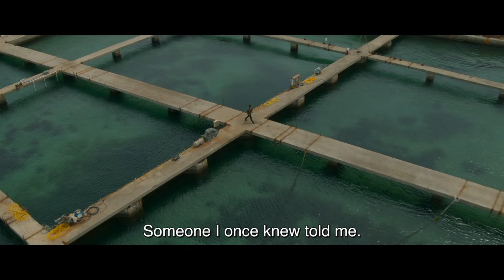Hot Blooded (2022) Official Trailer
A veteran gangster, Hee-su, is looking to retire from his crime family in the violent port town of Kuam, Korea.  But an unexpected betrayal leads him down a bloody path where he gets caught in the middle of a mob war with deadly consequences.